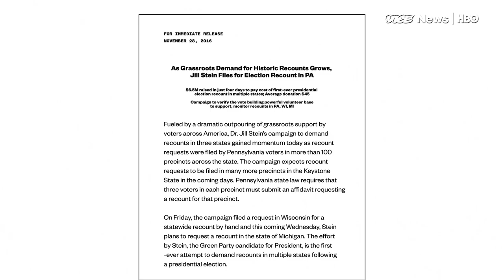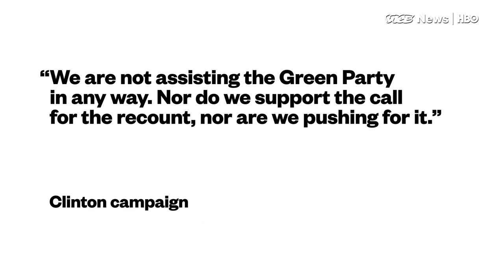Jill Stein's Recount: VICE News Tonight on HBO (Full Segment)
An election recount is on in Wisconsin and recounts appear to be moving forward in the two other states that broke Democrats’ hearts on Election Day—Pennsylvania, and Michigan, which was only officially certified as a Trump win this afternoon.

The recounts are being funded by donations to Green Party candidate Jill Stein. Stein definitely won’t find enough votes to win— but she says that isn't why she's launched the effort.

Read “Why the Clinton campaign is treating Jill Stein’s recount very, very warily”

Watch VICE News Tonight M-F at 7:30PM on HBO.